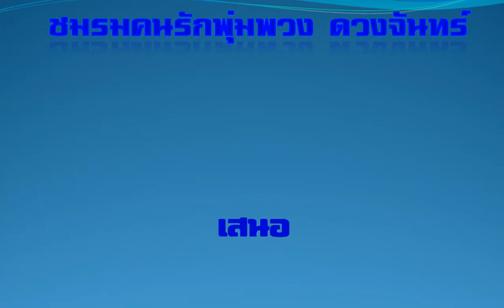พุ่มพวง ดวงจันทร์-รักติดปีก